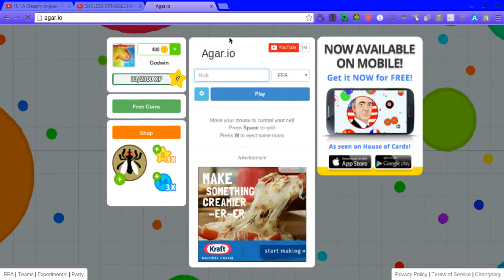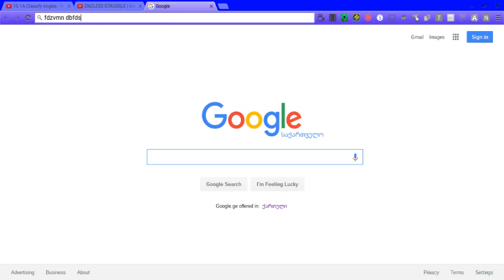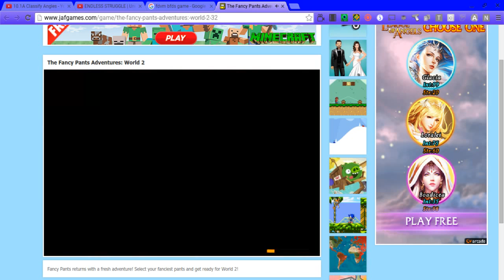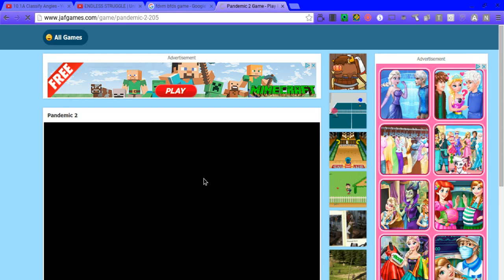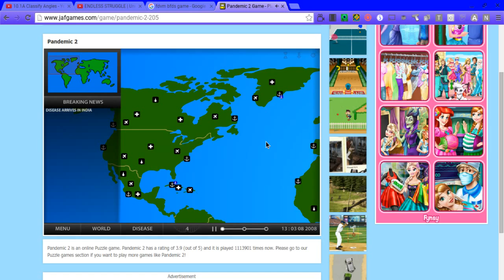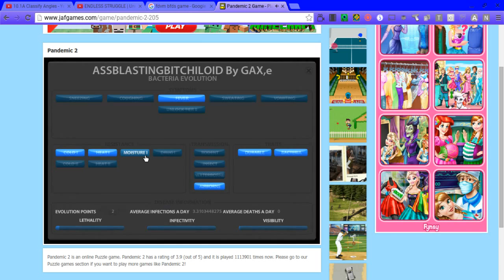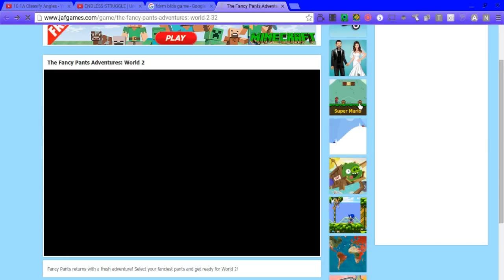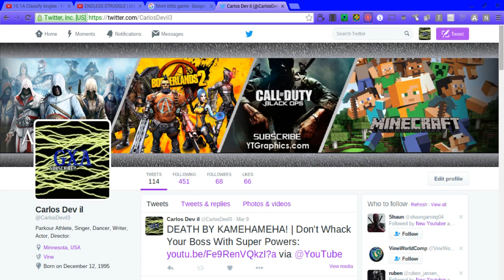WHAT AM I DOING? | Games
You'll know when you watch it